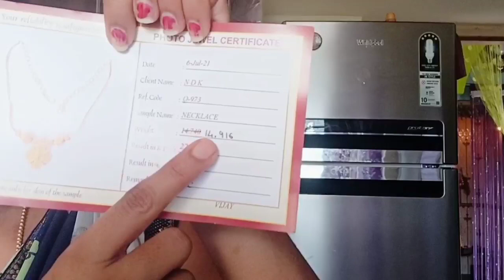Unic necklace design in 15 grms/ ನನ್ನ ಸಂಪಾದನೆಯ ಮೊದಲ ಓಡವೆ/where did I get this design/kannada vlog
Hello everyone
Tqqqq